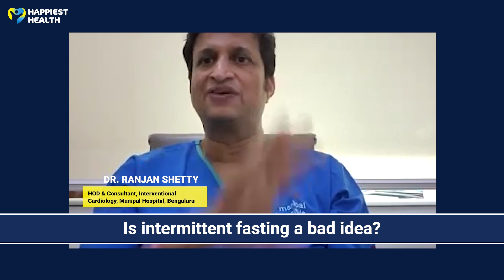Is intermittent fasting bad for the heart?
Intermittent fasting, a diet pattern involving alternating patterns of fasting and eating, has gained popularity worldwide as a good way to lose weight, lower blood pressure and improve heart health. However, a recent study shows the possible link between intermittent fasting and the risk of cardiovascular disease in the long term. Intermittent fasting for short periods of up to 3 months may have benefits but not for longer periods, say experts.

Intermittent fasting and heart: What the study says?
The preliminary research presented at the American Heart Association’s Epidemiology and Prevention Lifestyle and Cardiometabolic Scientific Sessions 2024, held in March 18- 21, 2024, in Chicago, US analyzed over 20000 American adults. The cohort were on an 8 hour time-restricted eating schedule which is a type of intermittent fasting. “They had a 91% higher risk of dying from cardiovascular disease,” the study findings revealed. The researchers added that the people with heart disease or cancer also had an increased risk of cardiovascular death. “Compared with a standard schedule of eating across 12-16 hours per day, limiting food intake to less than 8 hours per day was not associated with living longer,” the study said.

However, the research has not yet been published in an academic journal and is yet to be peer-reviewed.

Intermittent fasting involves a time-restricted eating pattern, where people limit the eating hours, that usually range from 4-12 hours, and indulge in fasting for the rest of the day. There are several types of intermittent fasting, however the most prevalent and widely used is time-restricted fasting, where people fast for 16 hours and have an 8-hour eating window.

Dr Zeenath Begum, clinical cardiologist, Prashanth Hospitals, Chennai, says “Any fasting should be followed under a doctor’s guidance. One must screen beforehand for any morbidity conditions such as hypertension, diabetes and gallstone”.

Researchers investigated the possible long-term health effects of adopting an 8-hour time-restricted eating regimen. They compared dietary patterns among participants in the annual 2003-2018 National Health and Nutrition Examination Surveys (NHANES) to data from the Centres for Disease Control and Prevention’s National Death Index database, which covered the period from 2003 to December 2019.

Dr Rahul Chandola, founder-chairman and chief of cardiothoracic surgery, Institute of Heart Lungs Diseases Research Centre (IHLD), Delhi, says that the cohort in the study would eat during the 4-8 hours of eating window, and do not consume any calorie for the rest of the day. “The number of calories consumed during their eating window is not clear. However, what you consume and how many calories you consume is more important than timing it,” said Dr Chandola.

Limitations of the study
One of the study’s limitations was that it relied solely on participant-reported dietary data, which could be influenced by memory or recollection and might not be an accurate representation of regular eating patterns. Factors that may also play a role in health, outside of daily duration of eating and cause of death, were not included in the analysis.

Dr Chandola adds that the latest study is a non-randomized control, but for anything to prove or disprove, we need a randomized study, wherein, one group of subjects would consume a restricted hour diet and another group, consumes, a 24-hour diet or maybe more than 16-hour diet. “Time-restricted eating is only good if whatever you eat is healthy”, says Dr Chandola.

00:00 Intro
00:38 Is intermittent fasting a bad idea?
01:21 Why is intermittent fasting so popular?
02:35 What does healthy intermittent fasting look like?
04:25 How should one break a fast?
05:38 How can one ensure good heart health?
06:22 Takeaways